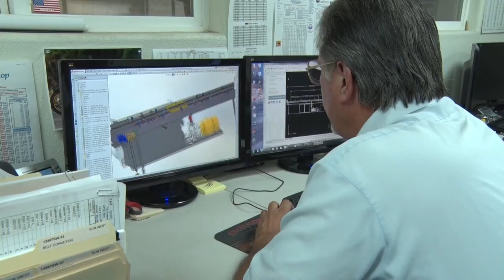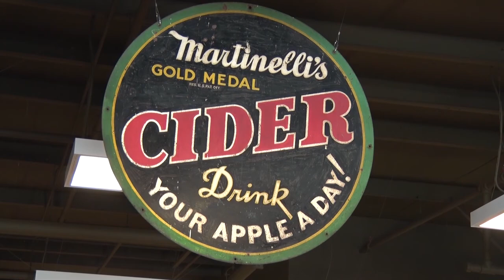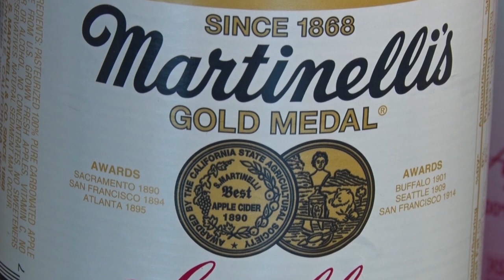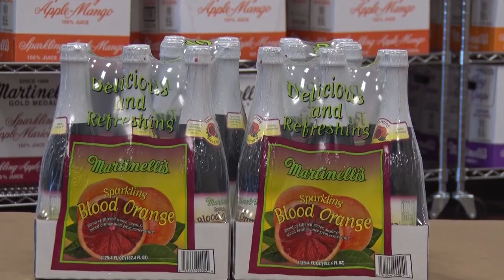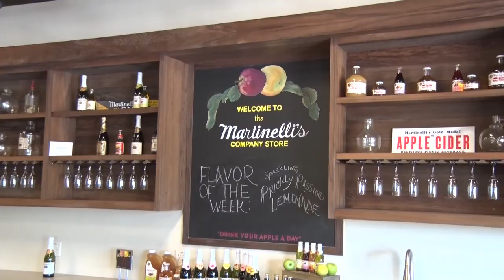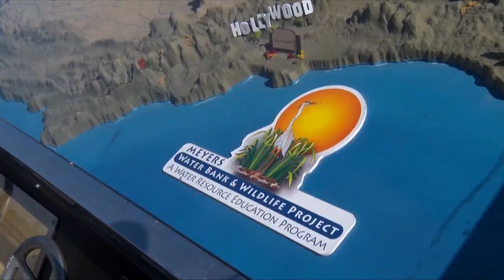Apples & Kiwi - Valley's Gold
Agriculture is the economic engine that drives the Central Valley.  Season 4 of Valley's Gold premieres with an episode focused on apples and kiwis.  From tree to vine to dine, host Ryan Jacobsen learns about these delicious fruits.  Zack Stuller from Sun Pacific, Joe and Joanne Weirick, Gun Ruder from Martinelli's and Rod Hansen from The Painted Table are featured.